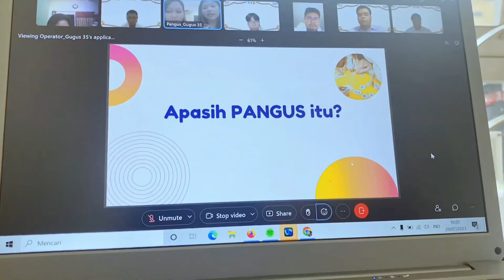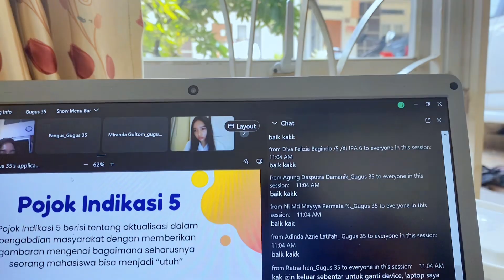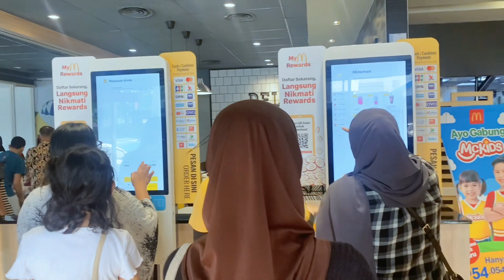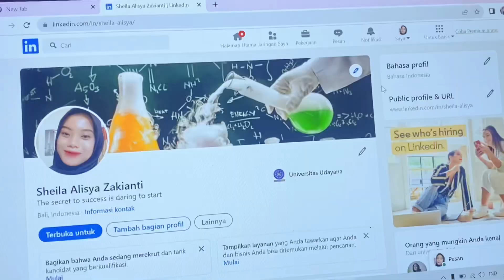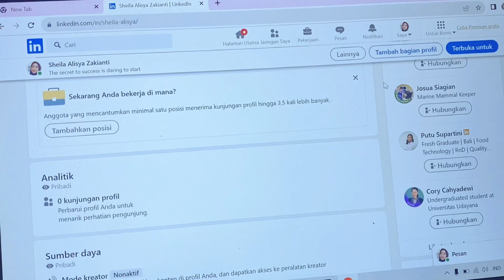a day in my life | zoom meeting university | chill 🪐🫧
hai haiiiii 👋🏻👋🏻👋🏻👋🏻

aaaaa kangen bgt sama kaliannnn 😭🫶🏼🫶🏼🫶🏼🫶🏼
i hope u guys enjoyed 🤍

seneng banget aku tuh bikin a day in my life gini tapi gatau kenapa kalo ngedit a day in my life ini jauh lebih malessss, tapii demi kalian aku pengen bisa share keseharian aku 🥰

semoga kedepannya aku bisa lebih banyak ngeshare kegiatan aku yaaa 🫧🫧🫧